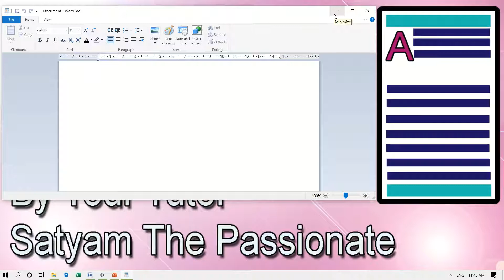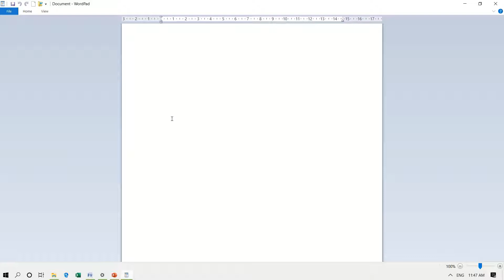Wordpad kya hai 2019 || what is wordpad ||What is wordpad and notepad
Hello Friends ,
I am Satyam the passionate , your hindi education tutor.
Welcome to my Education channel -Satyam The passionate.
This channel will give you a complete knowledge of computer  .
This video helps you to know the wordpad and the difference between the notepad and the wordpad.
Iss video me main wordpad ke bare me aur wordpad aur notepad me antar ke bare me bataya hai.